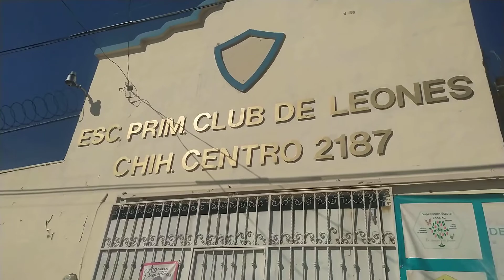recorriendo mi colonia